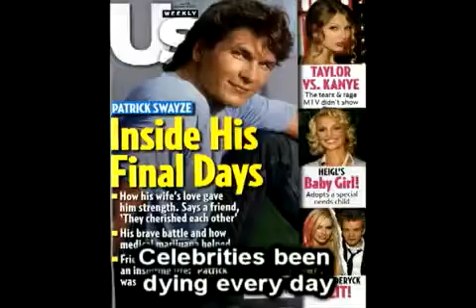Celebs Kill Yourself ~ Rucka Rucka Ali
8th track from Rucka's NEW album, Rucka's World!!!

Owned by Rucka Rucka Ali and Piegrove Records.

RUCKAS NUCKAS FOR LIFE!